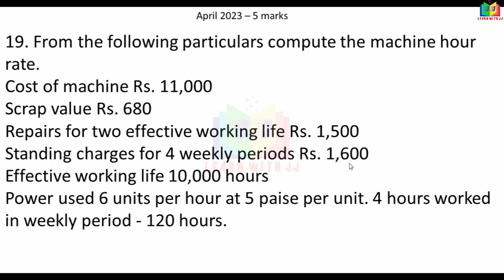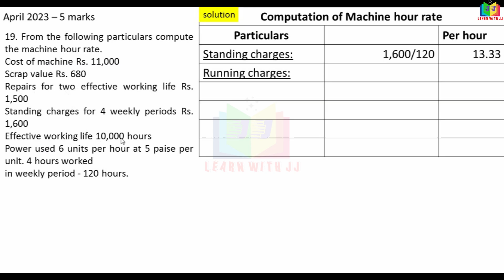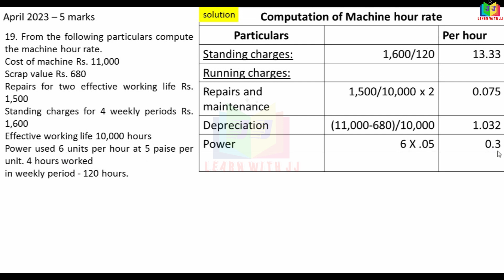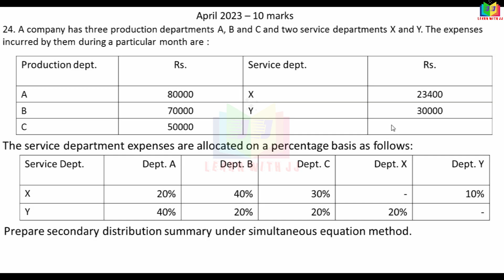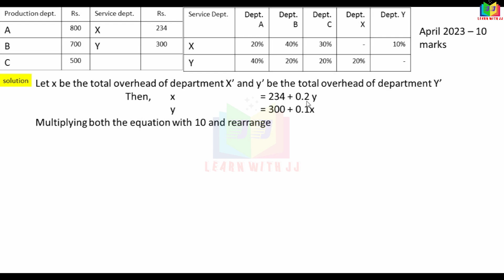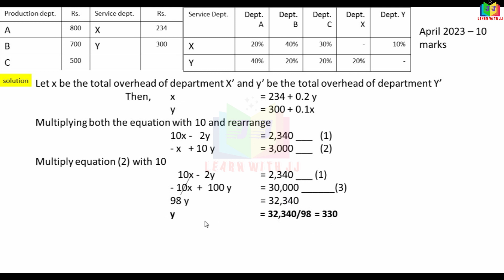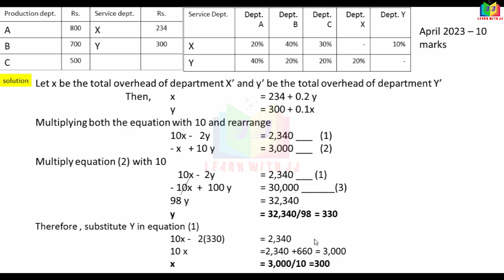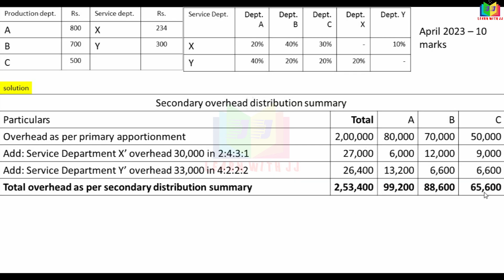elementsofcostaccounting | in Tamil